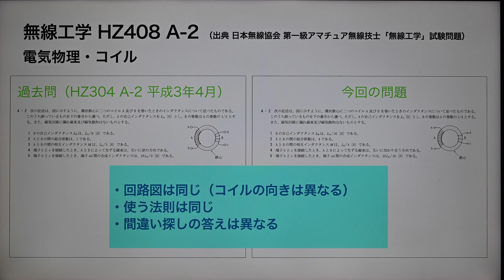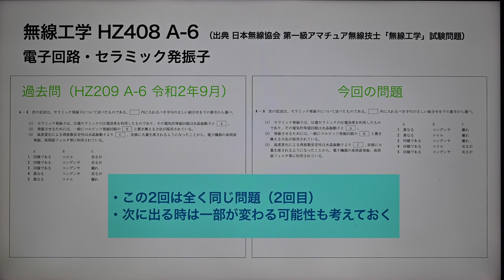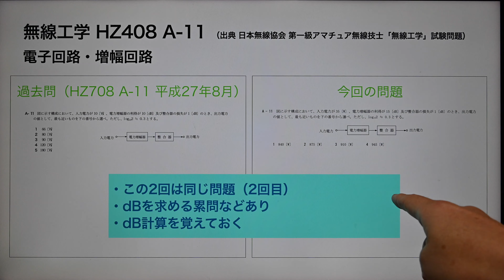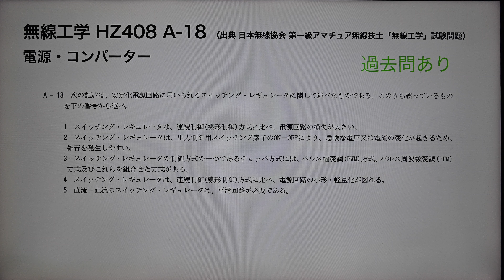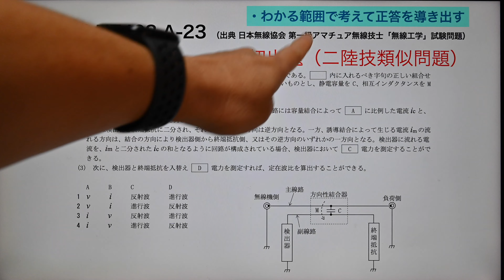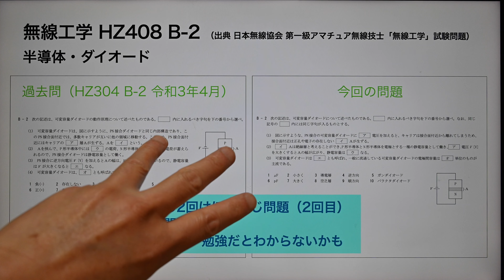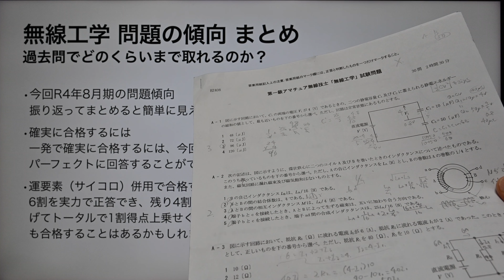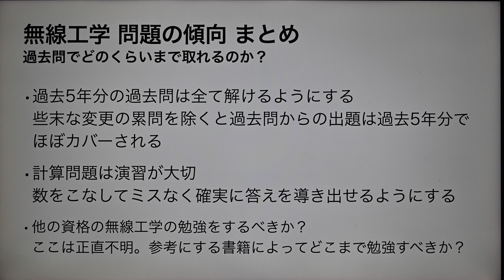徹底分析 全30問 一アマ国試 無線工学 問題の分析（過去問対比） 第一級アマチュア無線技士国家試験 夏は激難 令和4年8月期 2022/08/12 アマチュア無線 VLOG 160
JA1BJT（4→3→2アマ）です。2022年8月7日実施、無線工学の問題について、全30問を一問ずつ過去問との比較で分析しています。当日受験したJA1BJTによる徹底分析。
令和4年8月期 第一級アマチュア無線技士国家試験

これから一アマ受験を考えている方に向けての情報となります。
なにか少しでも参考になれば嬉しいです。

お陰様で自己採点では合格ライン越えとなっています。
正式な通知は2022年8月23日なので、今のところ「仮」です。

応援いただいた方、どうもありがとうございます。
Youtubeコメント、Twitterリプライなど、多くの応援、励みになりました。

問題の分析については、現時点で私が分かる範囲で行っています。
過去問になかった、以下の問題については、解法などコメントはできませんが、全体の傾向がどうなっているかを把握することはできると思います。

今回の動画は、これから1アマを受験される方の参考になるところがあれば、と思って作成しています。
受験対策について、なにかお聞きになりたいことがあれば、コメント欄でお知らせください。

過去の試験については私は存知上げません。
現在の試験制度、選択式ペーパーテストのみになって以降を対象としています。
平成の終わりから令和になって、一アマのみ合格率がガクッと減ってきているようです。
過去の試験問題をチェックしてみて、今の自分でどれだけ解けるかも試してみていますが、ここ3年ぐらいの難化傾向はかなり厳しいものがあります。
それ以前とは比較になりません。
そのため、試験対策の参考書をどれだけ勉強しても、それだけだと合格ラインを超えることはかなり難しいかもしれません。

人それぞれ、基本的な知識量も経験も、また勉強方法も異なります。
これがベストという普遍的な方法はありませんが、参考になることをお話できるかもしれません。そういう観点で、今の試験で実際に受験生として勉強し、試験を受け、もがき苦しみながら得点を積み上げた。そこからお話をしています。

机上の空論でのコメントはご遠慮ください。

※市販の問題集は発行前半年ぐらいから後の過去問（新問題）は、当然ながら収録されていません。そのあたりは、ネット上にある過去問およびその解説サイトなどを参考にして、しっかりと学んで対策しておくことがとても大切だと思います。
それは新問ではなく、本に載ってないだけで単なる過去問です。

VLOGとしてほぼ毎日に近い形で配信済です。
チャンネルページから気になる動画があれば、ご視聴ください。

第一級アマチュア無線技士国家試験
勉強に使っている参考書
第一級アマチュア無線技士試験 集中ゼミ
ほか

市販の問題集など（1級用は持ってませんが2級では使ってました）
第一級アマチュア無線技士 試験問題集: 合格精選450題 単行本 – 2023/5/22　（第3集が新刊！）

第一級アマチュア無線技士国家試験　計算問題突破塾　第2集– 2020/6/22

Hamlifeの参考にした記事
‹1アマ国試の合格率は「28.0％」と大幅悪化、4アマ新規取得者は1万人を割り込む›総務省、令和2年度末の「資格別 無線従事者免許取得者数の推移」を公表

（※）私もA1 CLUBの会員です。入会無料、年会費無料

私自身はまだまだCW初心者です。
出来る範囲で出来ることを少しずつチャレンジしています。

温かい目で見守っていただけると助かります。
事前の練習はそれなりにやっており、何も考えずに出て来ているわけではありません。

CWは3級の免許が取れてから無線局免許状の変更で、2022年1月4日におりたばかりです。
CWもHF帯も超絶初心者ですので、そのあたりご了承願います。
昨年2021年9月に再開局して、そこからCWの符合を覚えて聞き取り練習を始めました。
リグのエレキー使用で、パドルは20WPMまで左右とも打てますが、受信が確実ではないので15WPMで現在CW交信に出ています。CW略語、Q符合、まだうろ覚えなものが多いです。
599BKでの交信をはじめたところで、ラバースタンプはこれからチャレンジです。
遠くから温かい目で見守っていただけると助かります。

使用音源
なし